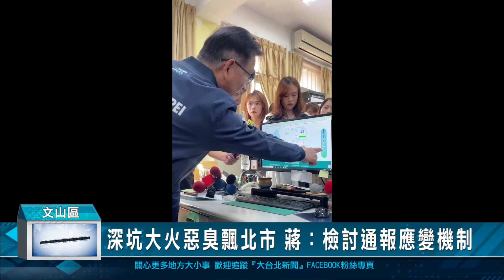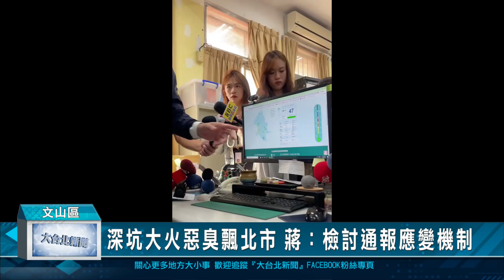深坑大火惡臭飄北市 蔣：檢討通報應變機制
新北市深坑區工廠發生大火，濃煙和異味從2月20日下午開始飄向新店、中永和以及台北市文山區，引發民怨。台北市長蔣萬安趕緊更改行程到木柵國小視察，坦言第一時間對外說明要更快，將全面檢討通報和應變機制。